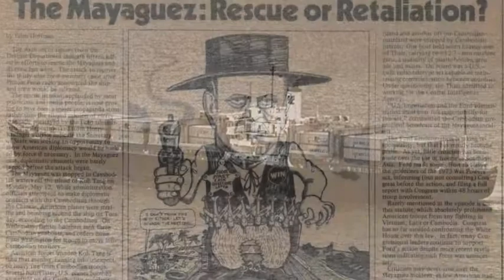38: A Documentary on Gerald Ford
Gerald Ford was the 38th president of the United States.